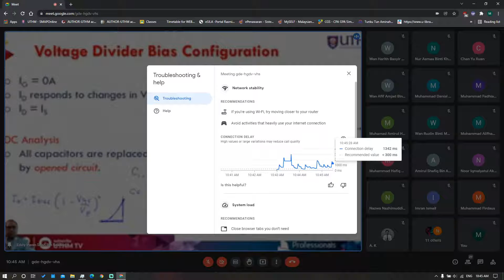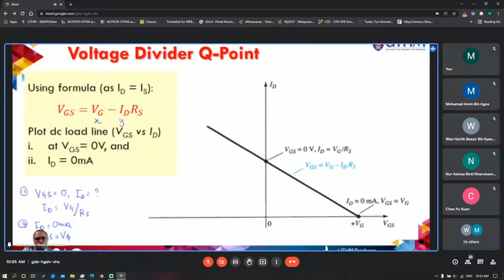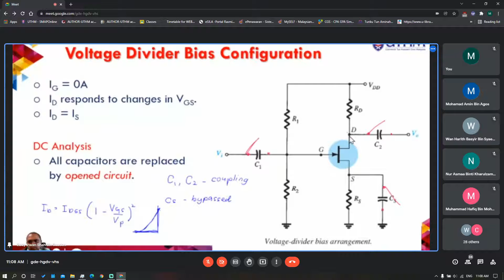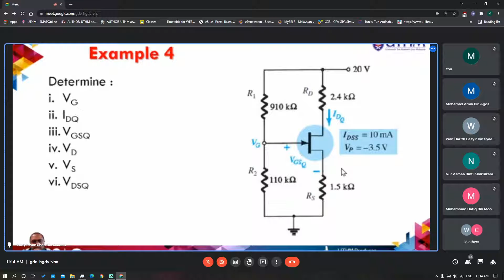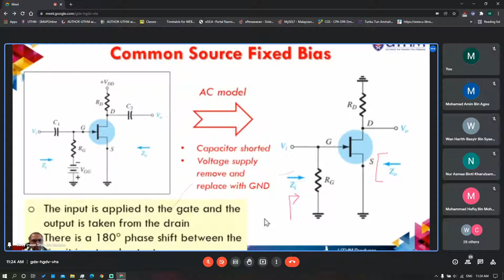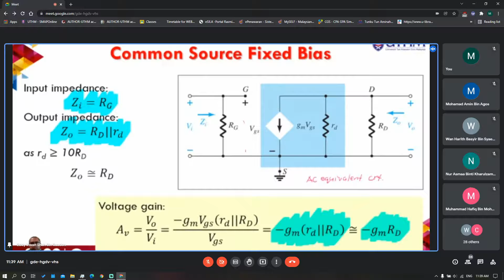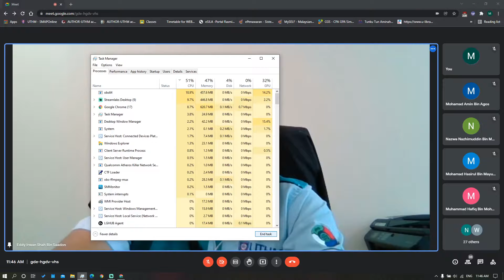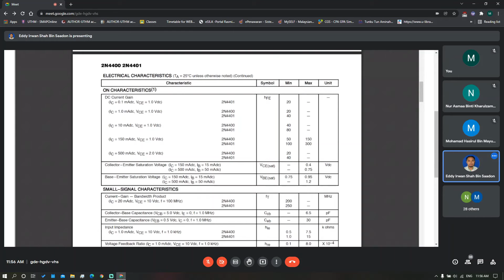DAE21303 ELECTRONICS ( Kelas 11 )